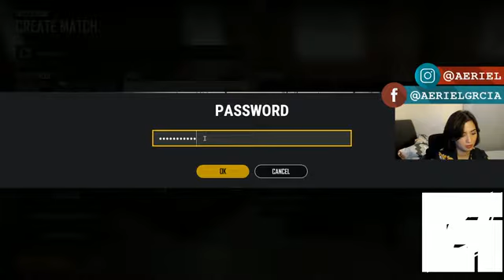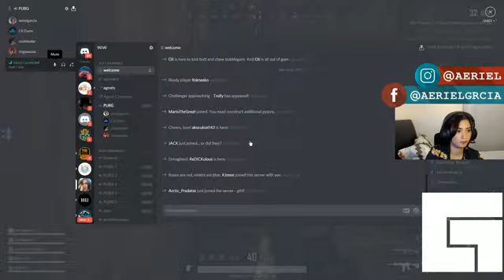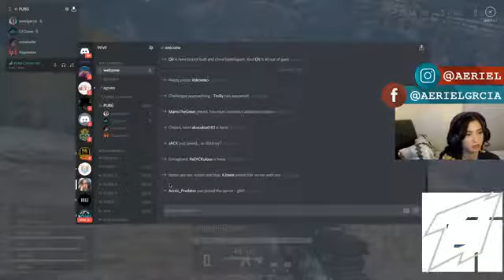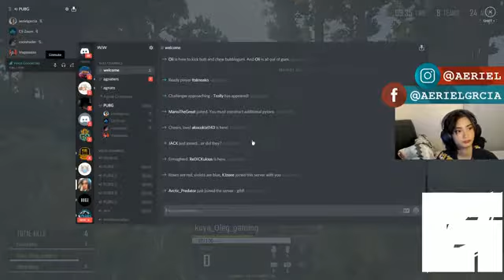Aeriel Garcia Plays | PUBG | PlayerUnknown's Battlegrounds | 3